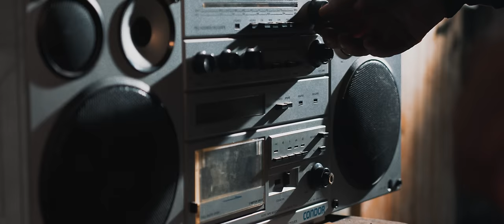Masters - Chcę (Official Video)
Masters - "Chcę"
Muzyka i słowa: Paweł Jasionowski
Produkcja/Mix/Mastering: Paweł Jasionowski
Gitara: Dawid Rakowski
Produkcja teledysku: Powidok
Tekst:

Chcę, chcę
Pocałować Cię, Cię
Mocno przytul mnie, mnie
Bo bardzo Ciebie chcę

Chcę, chcę
Pocałować Cię, Cię

Lubię to, lubię
Gdy stoisz przy mnie sama
Taka piękna, doskonała
I kiedy czuję zapach twoich perfum
Który ciągle jest w powietrzu

Idę, idę
Podchodzę nienachalnie
Twoje oczy patrzą tylko na mnie
Niechaj zapłonie fuego między nami
I właśnie tutaj zostańmy sami

Chcę, chcę
Pocałować Cię, Cię

Chcę, chcę
Pocałować Cię, Cię

Światła już gasną, stop robi muzyka
A moje serce tyka, tyka
Ty nawet nie wiesz jak podnosisz ciśnienie
Kochanie zostań ukojeniem

Nie wiem, nie wiem
Nie wiem co powiedzieć
Noc się zbliża, chodźmy do Ciebie
Na twoich ustach czerwone wino
Z tobą skarbie chcę odpłynąć

Chcę, chcę
Pocałować Cię, Cię

Chcę, chcę
Pocałować Cię, Cię